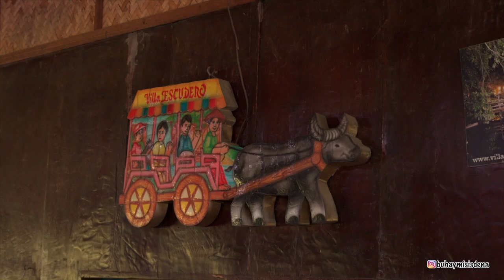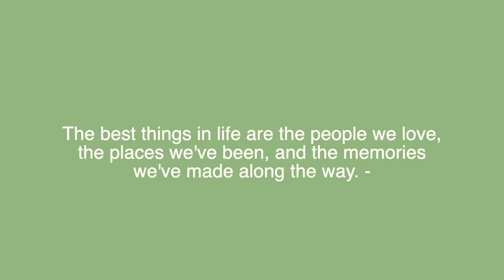MASAYANG BAKASYON SA LAGUNA I budget friendly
let's explore laguna...  ang ganda at ang mura pa. very relaxing place